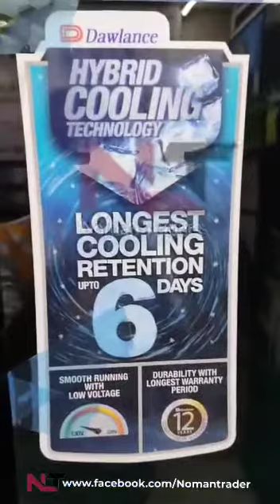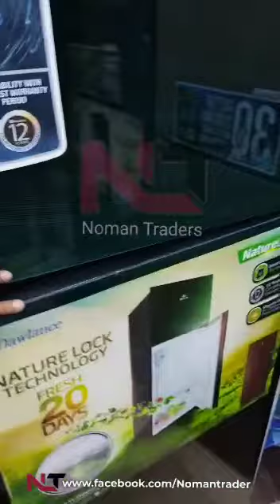Unboxing Dawlance REF 9173 WB AVANTE GD Green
Dawlance REF 9173 WB AVANTE GD Green

-12year compressor warranty
- Glass Door
- Hybrid Cooling Technology
- Low Voltage Technology
- 30% faster Cooling
- A+ Energy Rating
- Optimized Door Pockets
- Widest and Deepest body

The all new range of Hybrid Cooling Technology enhances your daily food preservation by providing a longest cooling retention by using Specialized ‘’foaming technology’’ in freezer portion in cases of prolonged power outages and keeps the food frozen for up to 6 days while also providing additional energy saving.